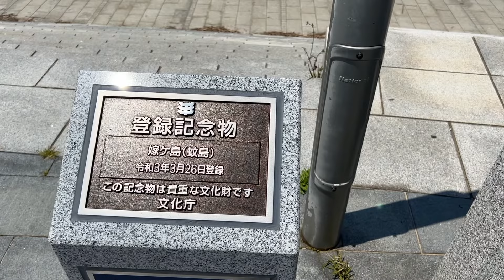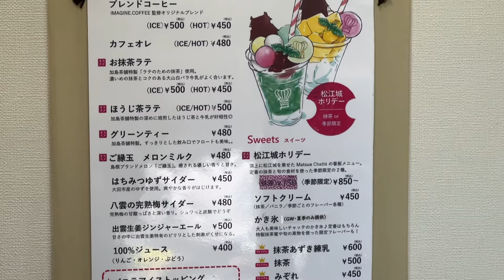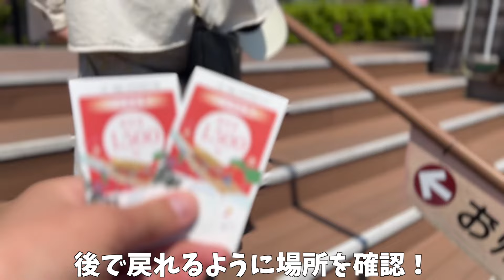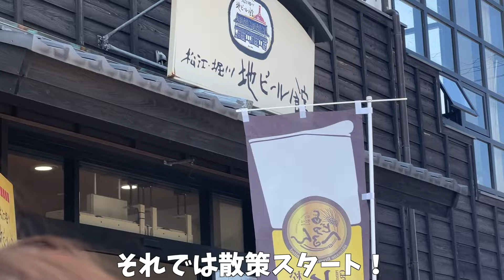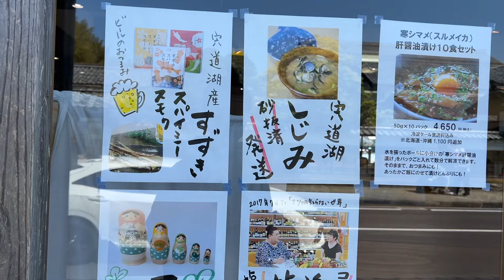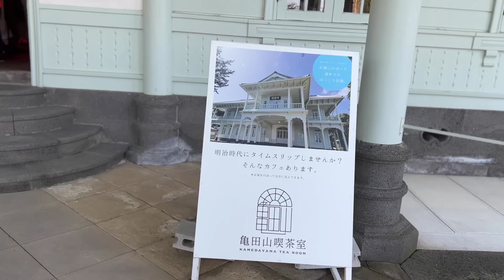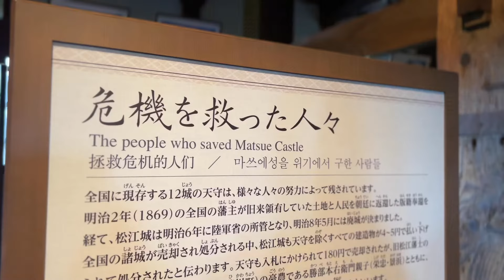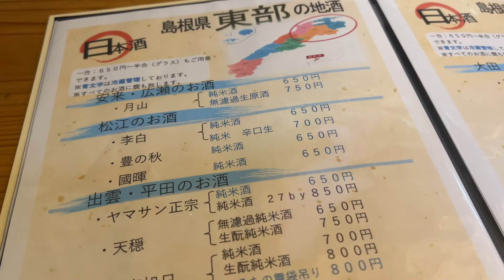【島根旅行】松江観光が最高だった！松江城と松江グルメ食べ歩き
島根県の松江市へ行ってきました！
松江城と遊覧船が最高で、ご当地グルメを満喫

楽しい旅となりますように...!
いいなと思ったら高評価👍お願いします！

(0:00)オープニング
(0:30)宍道湖
(1:57)松江城遊覧船
(3:45)松江堀川地ビール館
(4:50)神代そば
(7:10)松江城遊覧船
(7:45)松江城
(8:48)松江城天守
(10:07)食酒処かわばた

【効果音】
①効果音ラボ